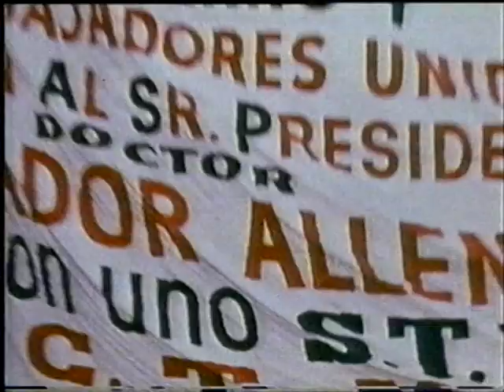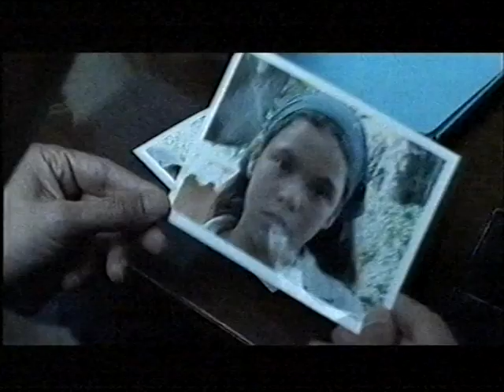LTV7 reklāmas bloks 2008 2.21min